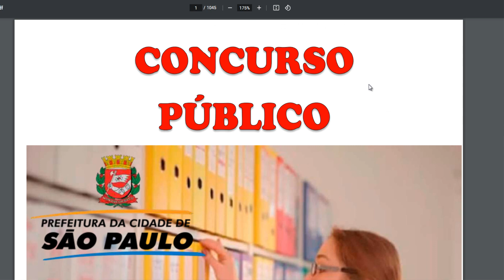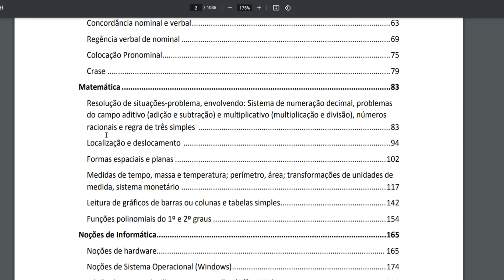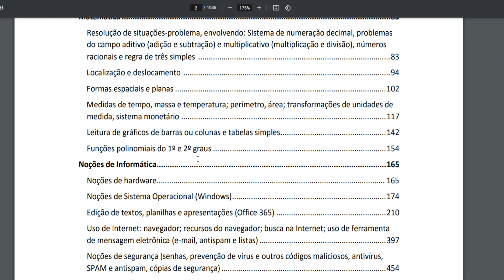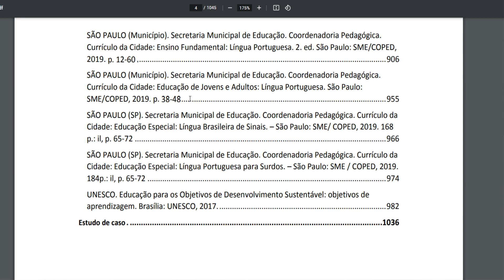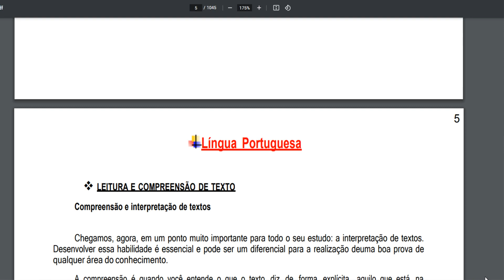APOSTILA A.T.E. 2023, Concurso ATE e demais assuntos